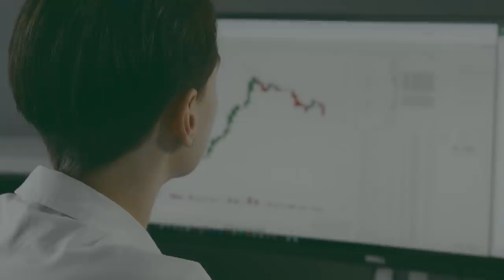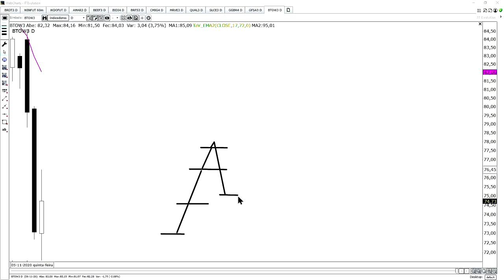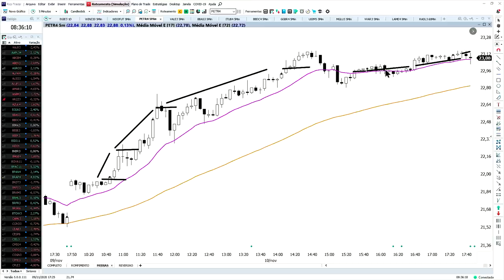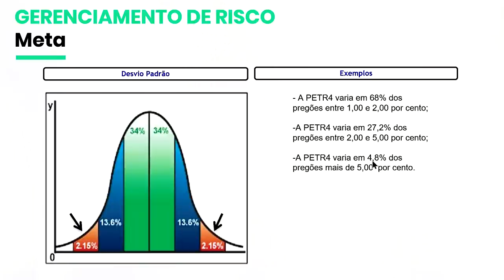🔴 Cuidado com o preço médio nas suas operações no curto prazo